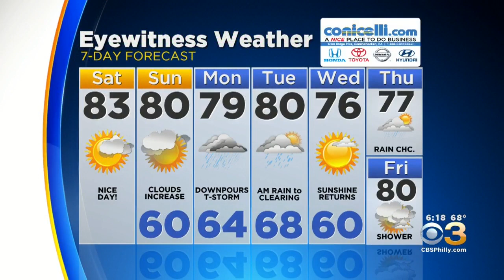Weather Update: Dropping Humidity